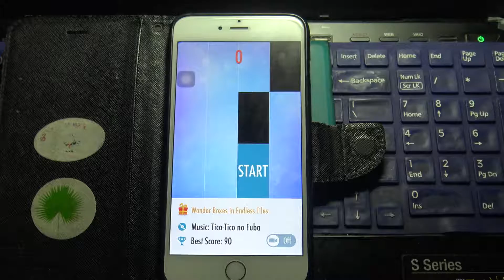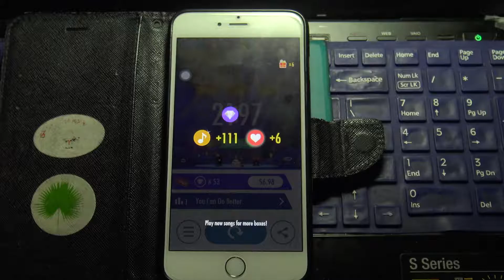Piano Tiles 2 - No. P17 - Tico-Tico no Fuba - Zequinha de Abreu - 2197 pts.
A pretty fast song. I underestimated its difficulty.